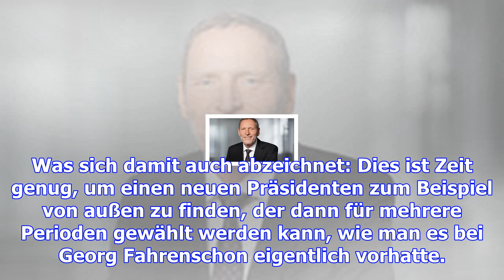Neuer sparkassen-chef helmut schleweis kommt in bayern gut an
Der Heidelberger Helmut Schleweis hat viel Erfahrung und steht dem Deutschen Sparkassen- und Girover...